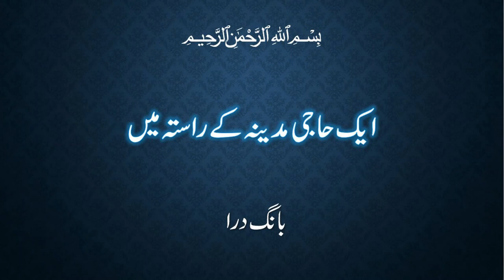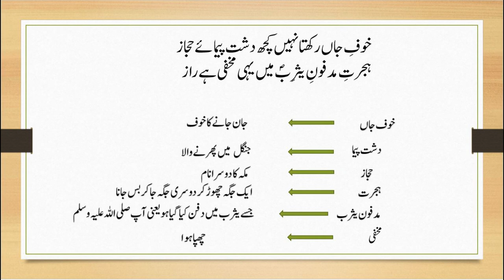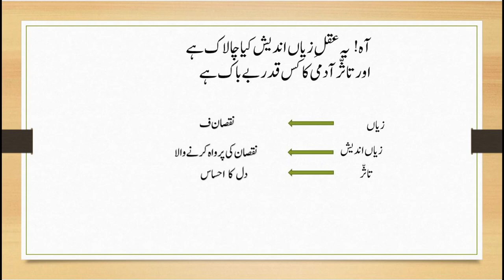Ek Haji madeene ke raste me [Allama Iqbal Iqbal Poetry with explanation [kulliyate Iqbal]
Ek haji madeene ke raste me
Allama Iqbal shayeri tashreeh
Allama Iqbal poetry explanation
Bange Dra tashreeh
Ishko akal me difference
عمل کیا ہے
عشق کیا ہے
عشق حقیقی کیا ہے
عشق نبوی
آپ صلی اللہ علیہ وسلم سے سچی محبت